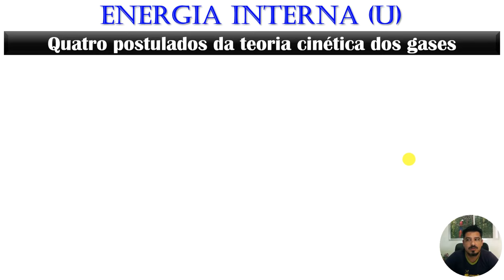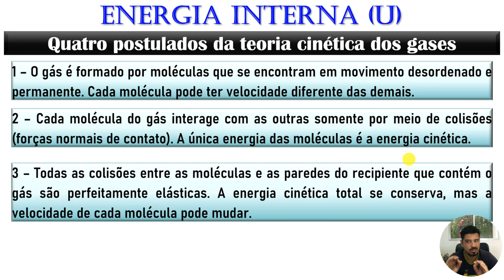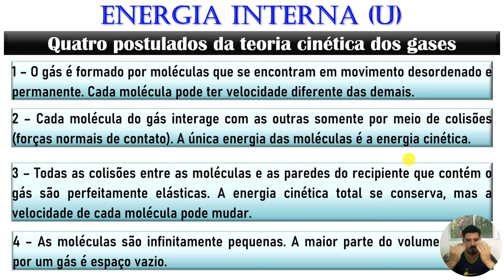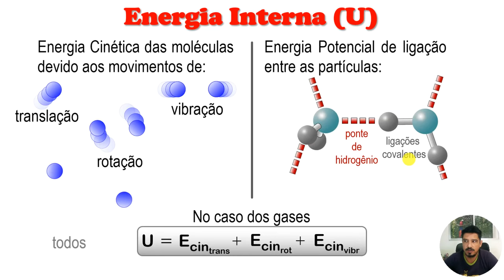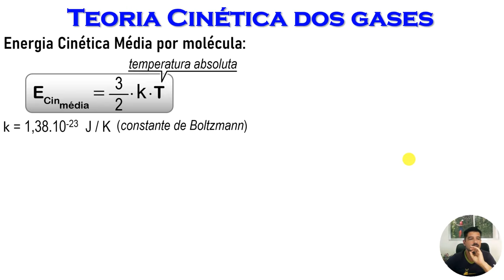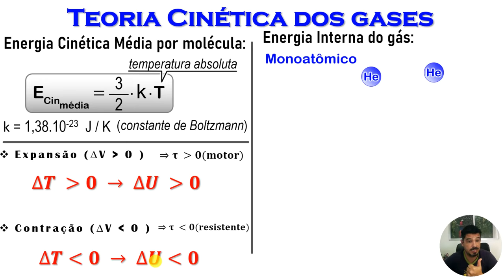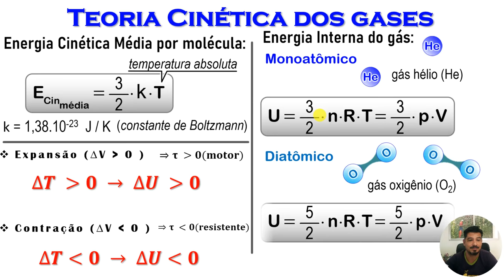Energia Interna de um gás - Aula 03 - Termodinâmica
Aula 03 de Termodinâmica
Tema: Energia Interna de um gás